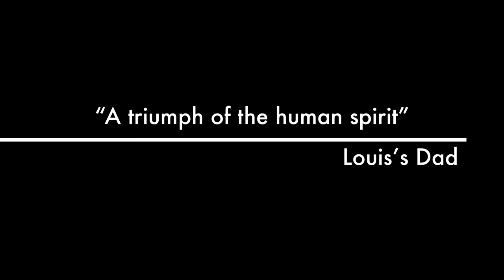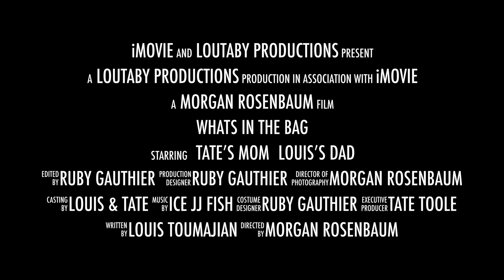CHIPS Documentary Trailer - (Whats in the Bag)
WORLD PREMIERE OF LOUTABY PRODUCTIONS

UIL FIlm trailer made By Loutaby Productions.

Director/ Cinematographer - Morgan
Editor - Ruby
Actor/ Writer - Louis
Actor/ Sound Engineer - Tate